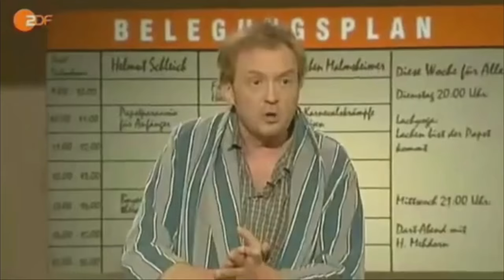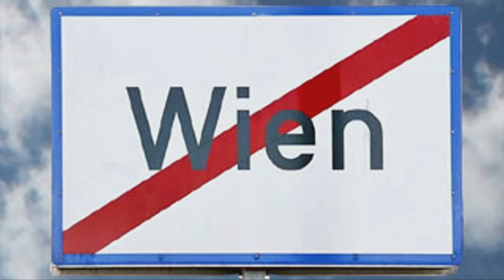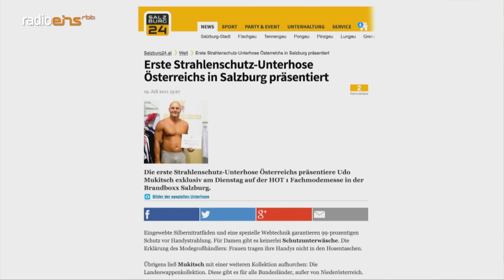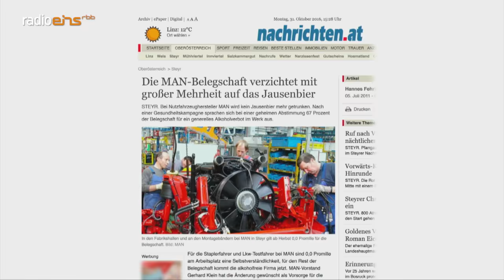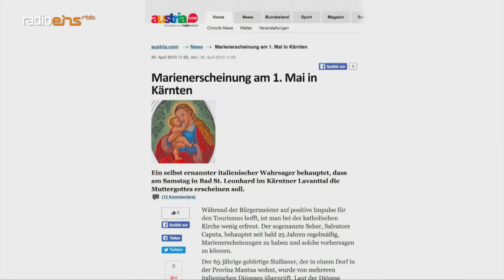Talk mit Josef Hader / Die große radioeins Satireshow mit Florian Schroeder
Josef Hader stellt seinen neuen Film "Wilde Maus" vor, erzählt, warum er so beliebt ist, analysiert die politische Situation in Österreich und tritt an beim Quiz "Nachrichten aus Österreich".